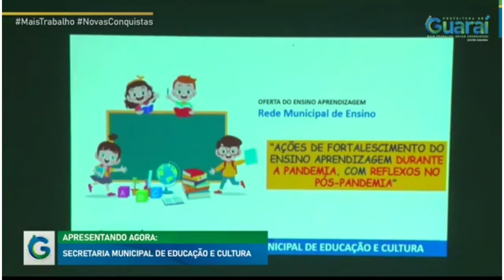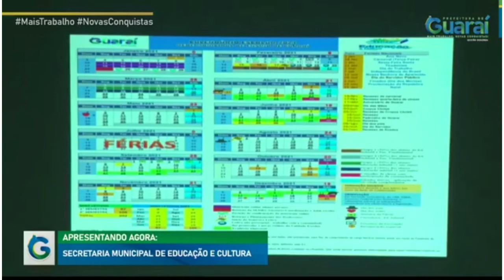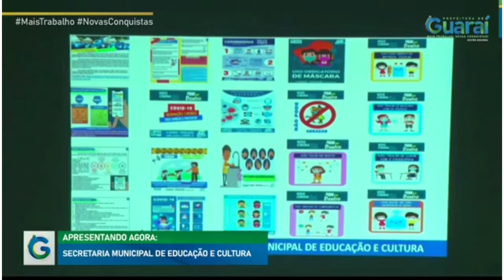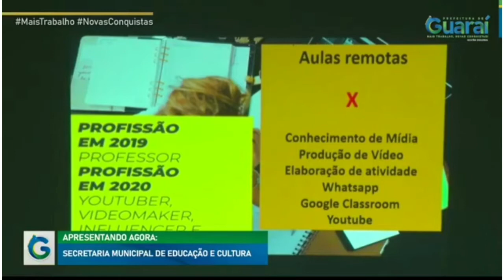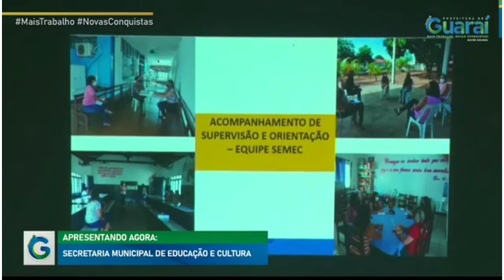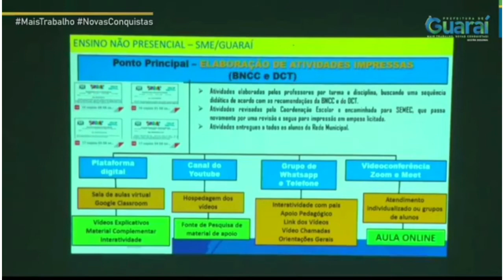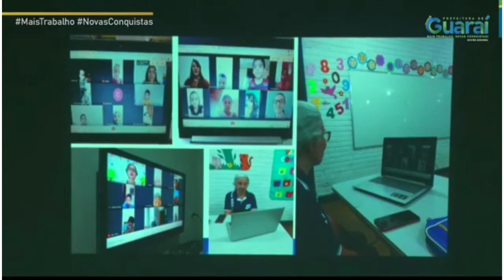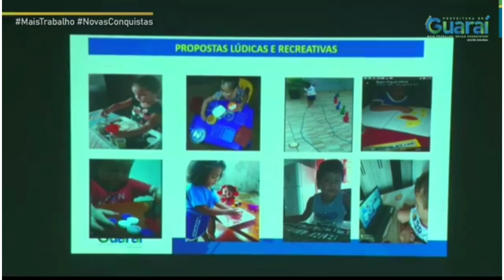OFERTA DO ENSINO APRENDIZAGEM - AUDIÊNCIA PÚBLICA - MUNICIPIO DE GUARAÍ TO - 1° QUADRIMESTRE 2021.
Apresentação do formato do trabalho educacional desenvolvido pela equipe de Profissionais da Educação de Guaraí, com destaque para o envolvimento e excelente trabalho desenvolvido pela Equipe SEMEC e EQUIPE ESCOLAR.